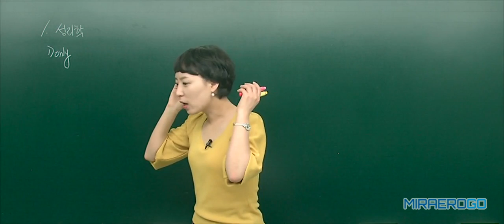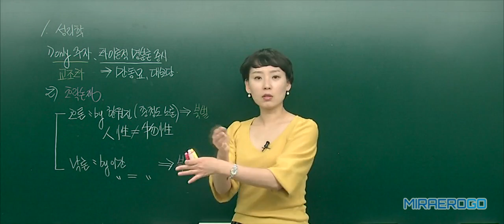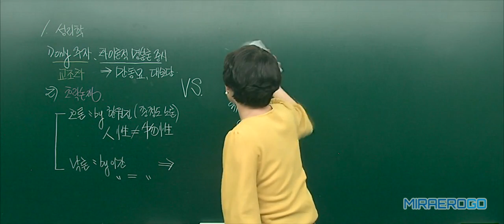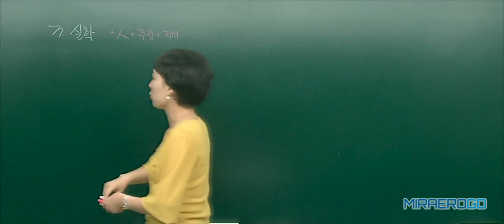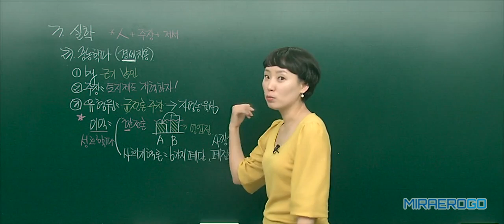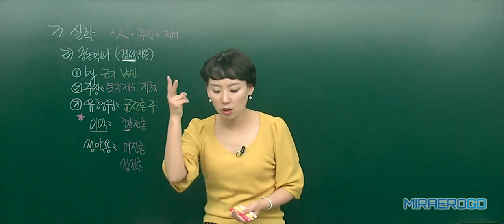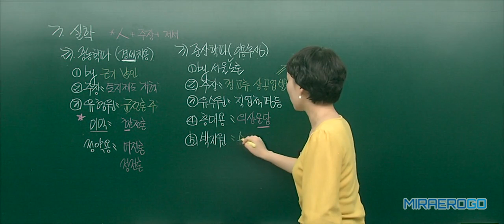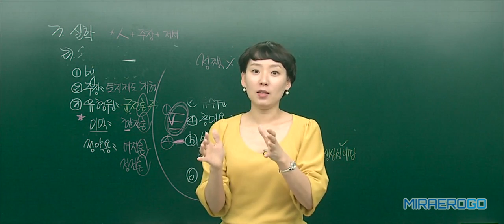[공무원 시험][한국사][이금수][기본] 40강 조선 후기의 사상,문화 변동1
열심히 공부하고 꼭 성공하시길 기원합니다.